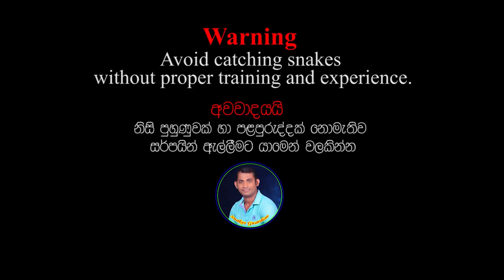The little cobra that came to the love bird's nest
The little cobra that came to the love bird's nest - Snakes Guardian